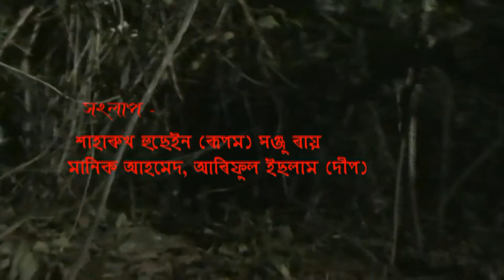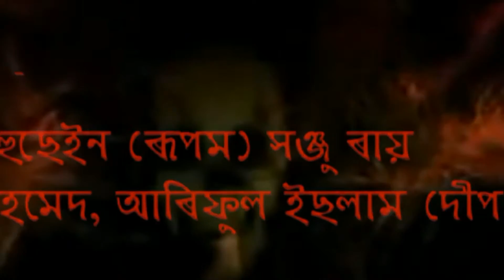Assamese Video Tailar The Last Night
Assamese Video Tailar The Last Night  M.J Production